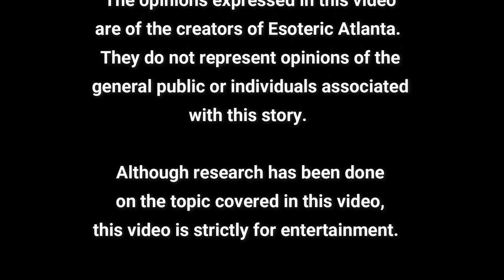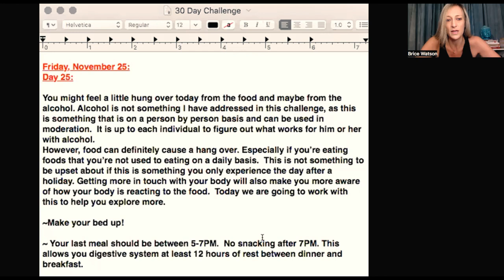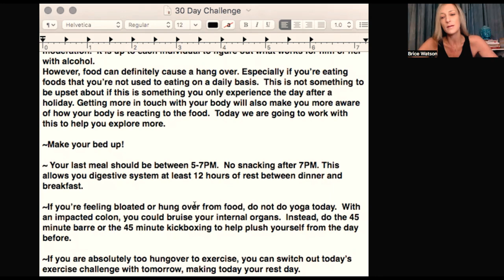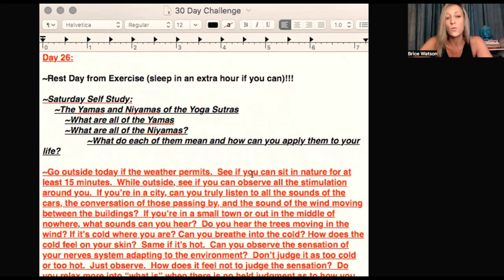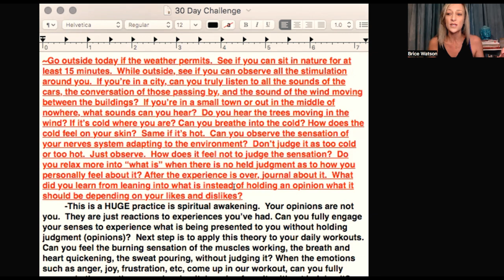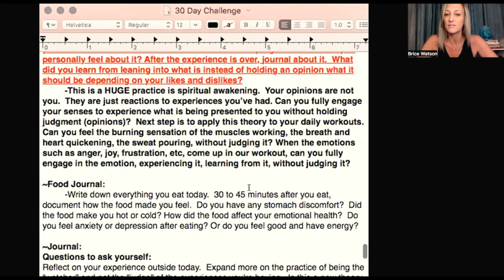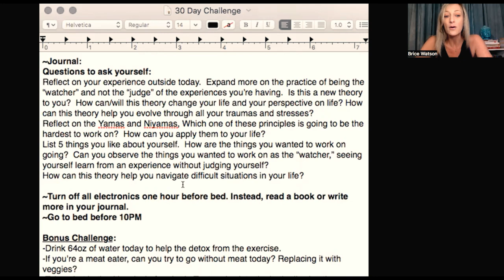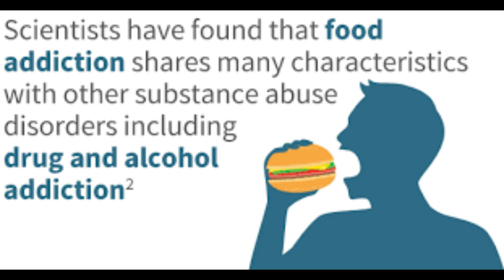Day 25: Your Opinions Are Not You